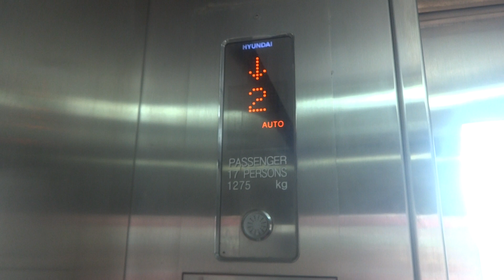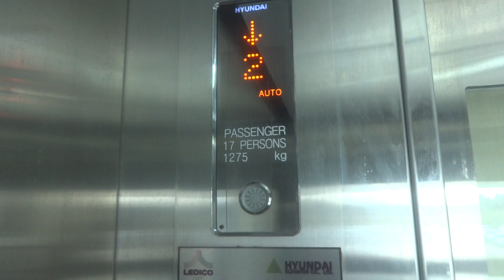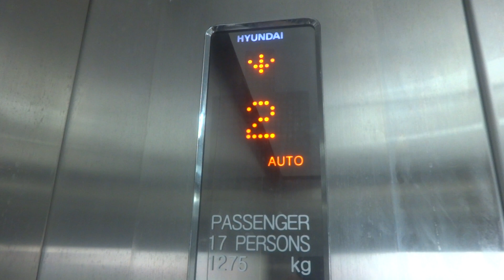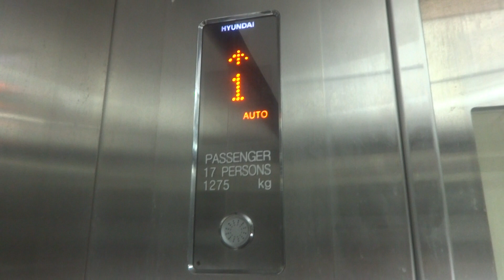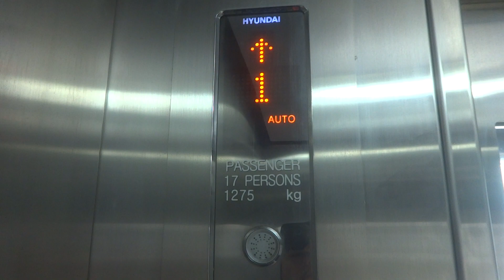(R7) 2015 Hyundai YZER MRL traction elevator @ Alon Ein Shemer Fashion, Pardes Hanna-Karkur, Israel.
I ended the video inside the elevator because two security guards came into the elevator. At least they did not asked me to stop taking pictures(Although I am allowed to take pictures here according to a law, I decided not to film the service elevator near restrooms because there is a security facility opposite).

---Scenic elevator---
Brand: Hyundai
Type: MRL traction
Capacity: 1275kg / 17 Persons
Model: YZER
Fixtures: Hyundai Type 41/Hyundai Type 40
Year: 2016
Floors: 2(1, *2*)
Elevator bank size: 1

---Building information---
Name: Alon Ein Shemer Complex
Type: Retail
Adress: Karkur Junction, Highway 65/Road 6502/Road 6403
City/Town: Pardes Hanna-Karkur
Region: Haifa District
Country: Israel

---Video information---
Device used: Sony Cyber-shot DSC WX80
Edited with: N/A
Date taken: 23/02/2019
File type: MTS
Video format: FULL HD

(P) 2019 DPlifts